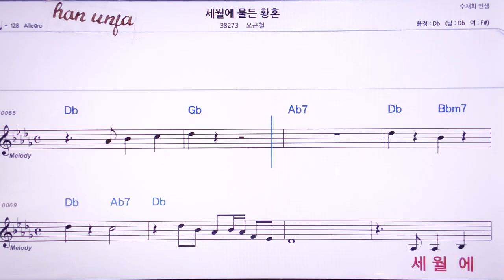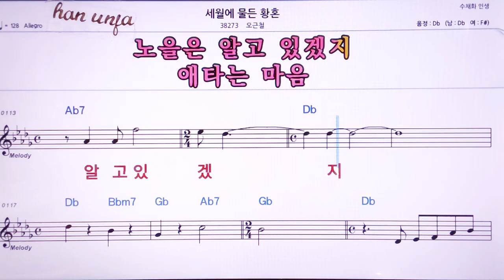💖세월에 물든 황혼/오근철 👍MR,노래방, 악보, 코드,Karaoke With Sheet Music